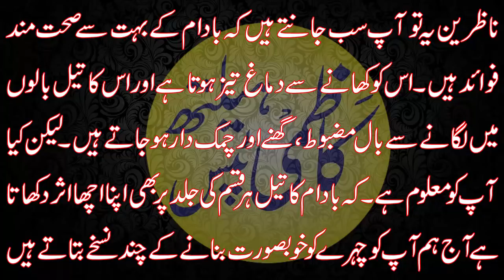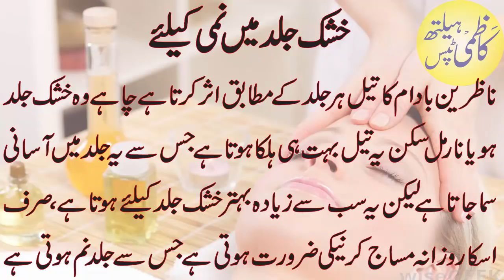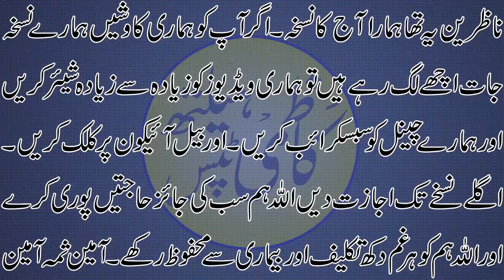Health Benefits of Almond Oil | Badam Ke Tail Ke Fawaid | بادام کے تیل کے فوائد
Today video about Badam Ke Tail Ke Fawaid | Badam Ke Fawaid | Almond Oil Benefits for Skin Beauty.